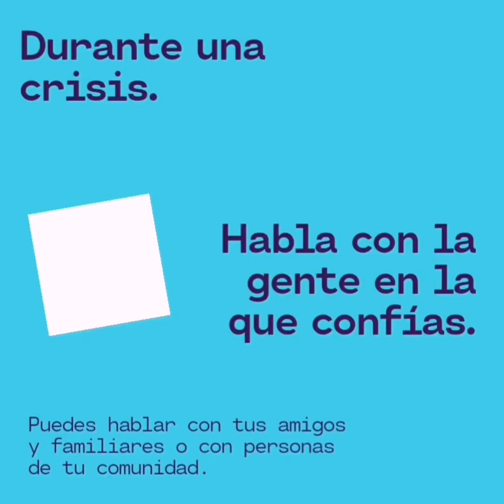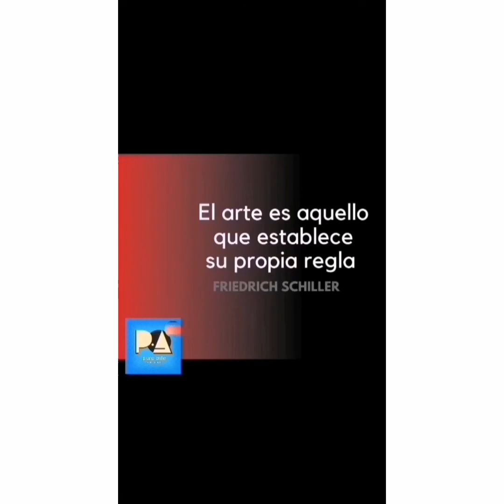Como exponer las obras de arte, la famosa línea curatorial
Podes seguir los directos desde Instagram.
Esto es una idea, sugerencia y como trabajo yo, así como otros tantos profesionales del arte.
Les recomiendo estudiar mucho y crear una lectura de vuestra obra, saber que deseamos comunicar, a quien es muy importante.